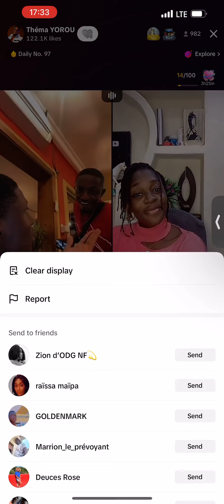Les deux amoureux 😻 et thema qui nous présente sa copine 🤣🤣🤣